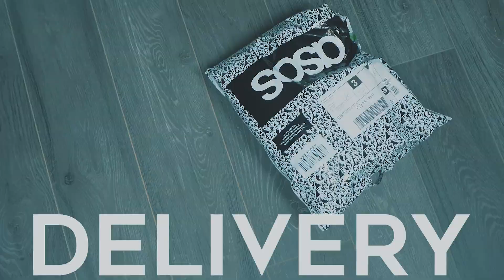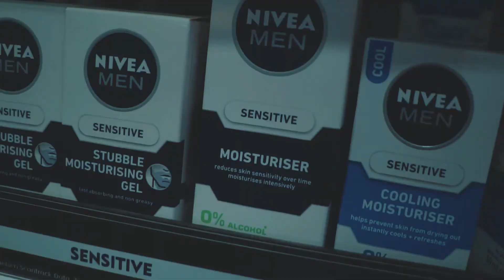JUNE VLOGS & MEXICO TRIP! | SCOTTISH VLOGGER | SONYA6500 DJI MAVIC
A few mini vlogs put together and a short video from my trip to Mexico!